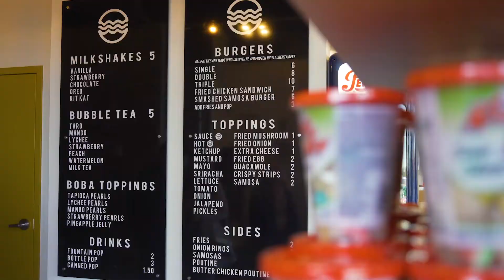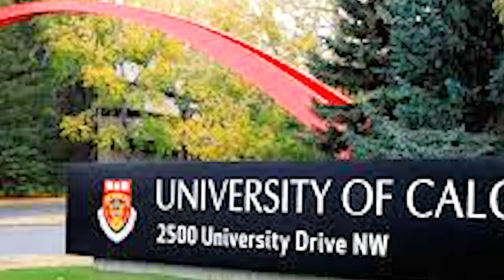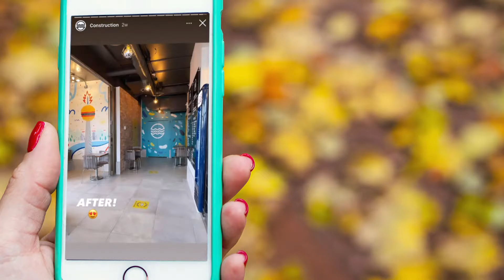403TV: Iyycburg interview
A conversation with the founders of Calgary's newest burger spot! Hear their story and how they've overcome the challenges of launching a business during a global pandemic.